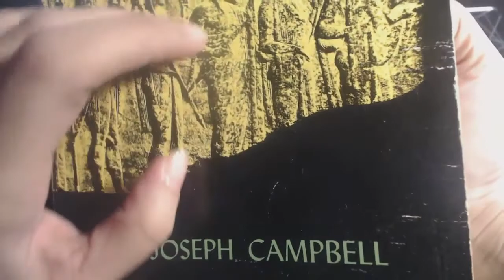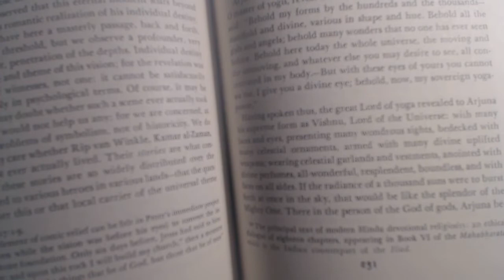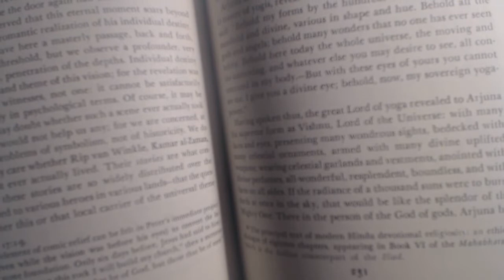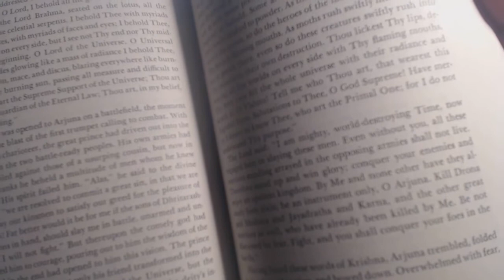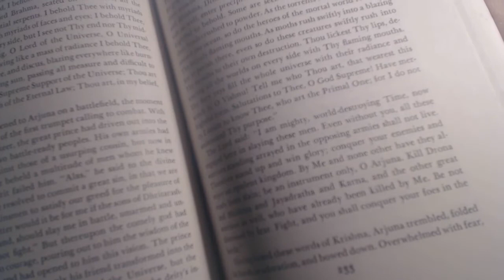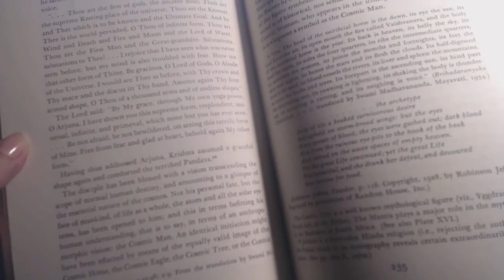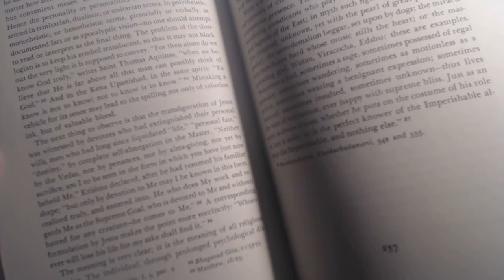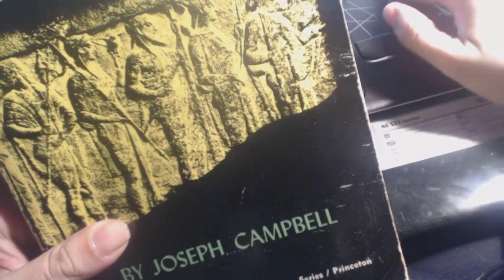ASMR whisper reading a hero with a thousand faces: the return section five